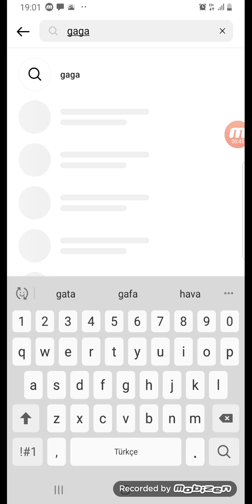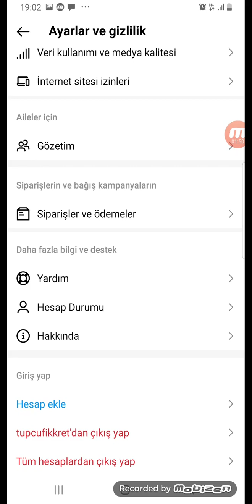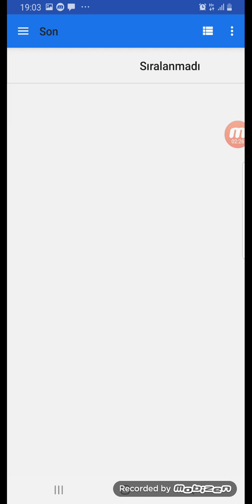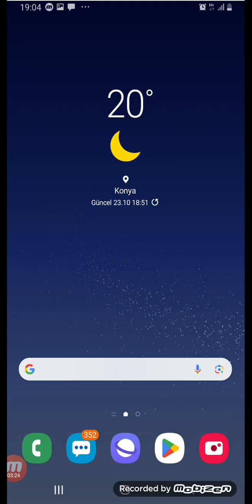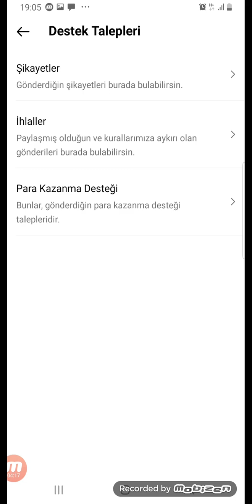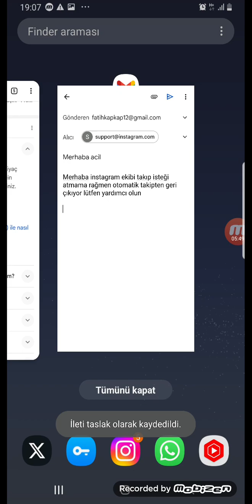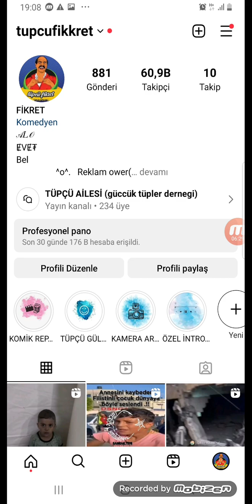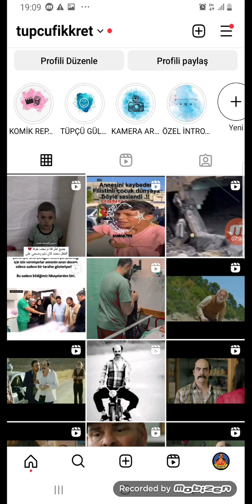İnstagram Takip Edememe Sorunu? Kesin Çözümü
✔️  ( ÖNEMLİ !! Hata yapmamak için videoyu dikkatlice izleyin )

✨Instagram Adresim : fcan.42 ve tupcufikkret
instagram verification
instagram verification 2023